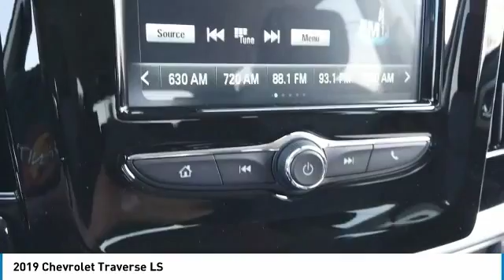2019 Chevrolet Traverse 90661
2019 CHEVROLET TRAVERSE Villa Park, IL
Stock# 90661

Castle Chevrolet
400 E Roosevelt Road

2019 Chevrolet Traverse LS 4D Sport Utility Steel Metallic 3.6L V6 SIDI VVT FWD 18/27 City/Highway MPG Priced below KBB Fair Purchase Price!